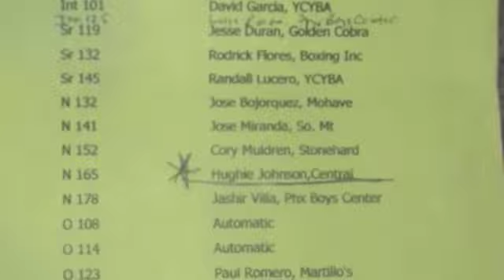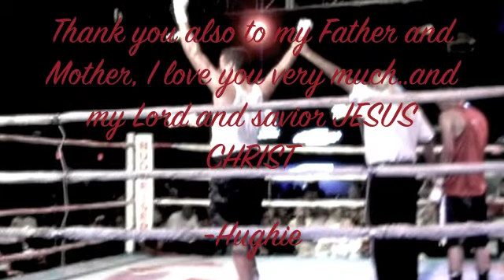Hughie Johnston Winning Gold Glove Championship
Hughie Johnston wins Golden Gloves Tournament